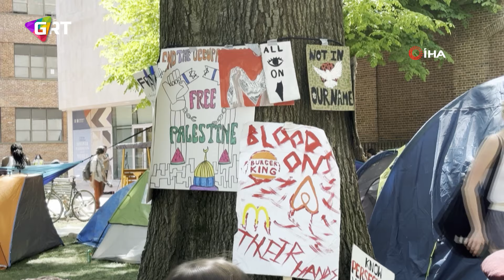ABD’deki George Washington Üniversitesi’nde Filistin’e destek protestoları 8. gününde...